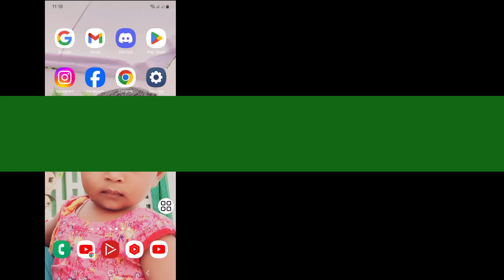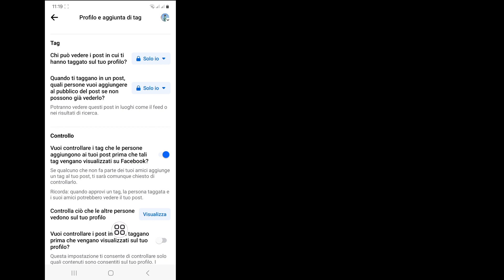Come nascondere tutte le foto di Facebook contemporaneamente (2024)/ Nascondi le foto di Facebook Sì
Ciao amici, bentornati sul mio canale. In questo video ti mostrerò come nascondere tutte le foto di Facebook contemporaneamente (2024) | Nascondi le foto di Facebook Segui tutti i passaggi correttamente e iscriviti al mio canale per video più utili.

  Grazie a tutti per la visione.  Se questo
  Il video può aiutarti, non dimenticare di mettere mi piace e